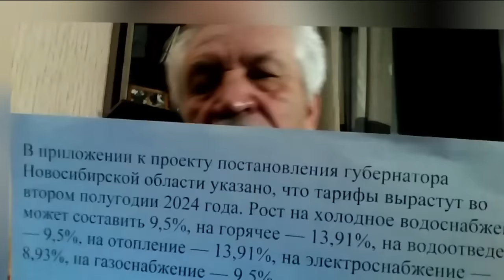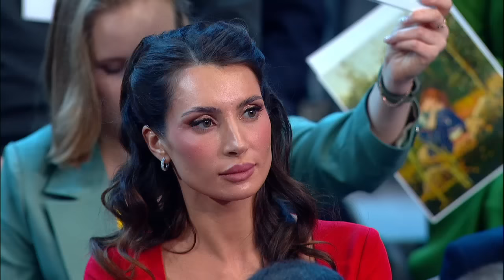Прямая линия с Путиным. LIVE [ полная запись прямого эфира ]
В Москве состоялась прямая линия «Итоги года с Владимиром Путиным».
12 декабря 2023 г.

Президент России в прямом эфире подвёл итоги года, отвечая на вопросы журналистов и жителей.